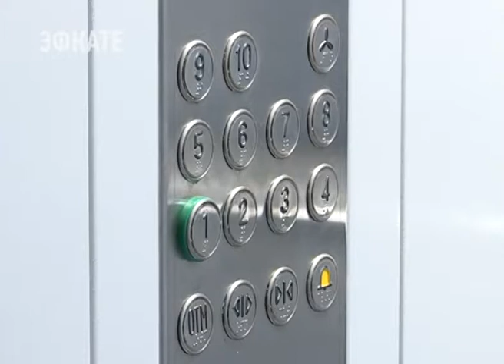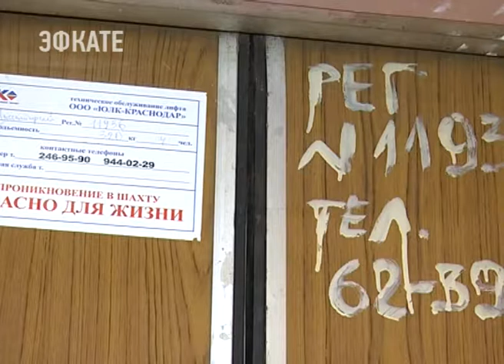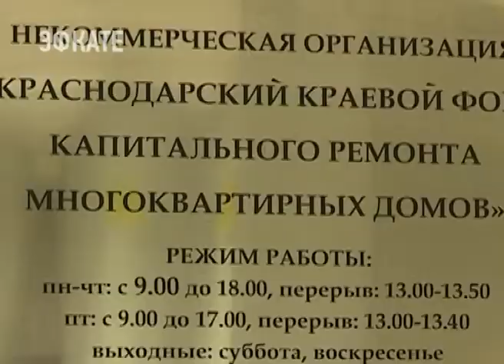На Кубани в программу капремонта дополнительно включат 282 лифта . Новости Эфкате Сочи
Обновление подъёмников, как замена газового оборудования и кровли, — одни из самых популярных работ по капремонту в регионе.

В краевую программу входят 18185 многоквартирных домов. А общий размер фонда — почти 4,5 миллиарда рублей. Основное требование, о котором говорят не только жильцы многоэтажек, но и губернатор — прозрачность всех работ. Люди должны понимать, сколько денег, на что и когда будет потрачено.
Сочи. Новости.
Телеканал Эфкате.